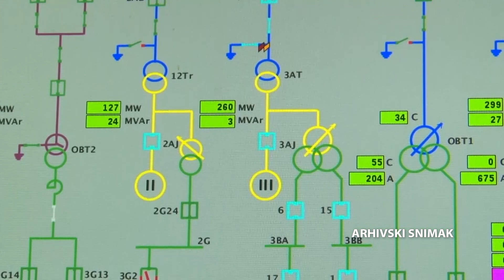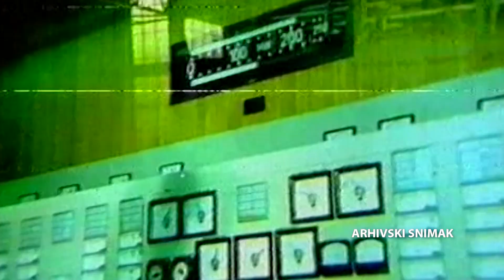53. godine rada TE "Nikola Tesla"